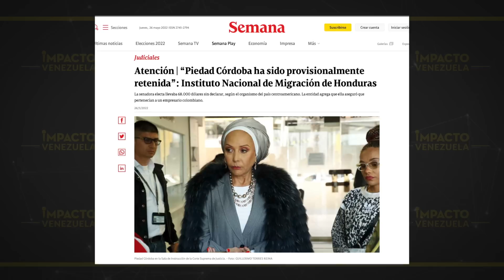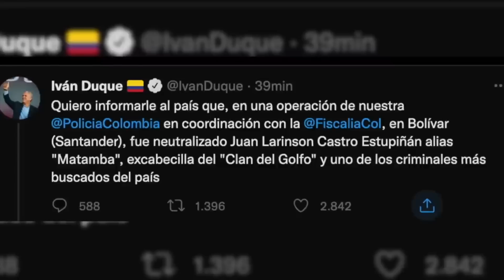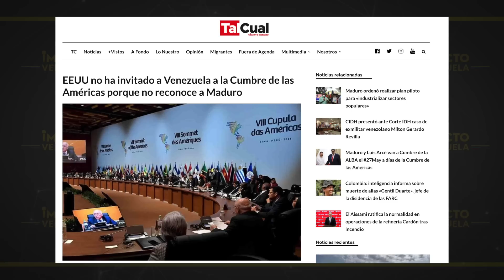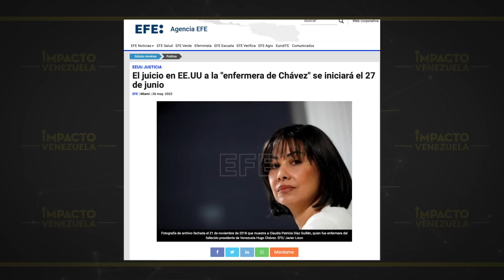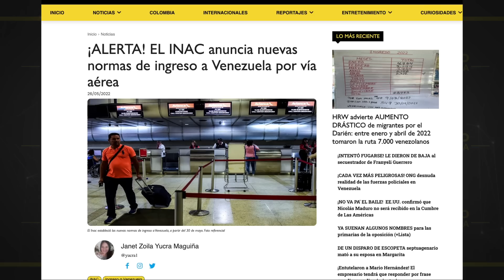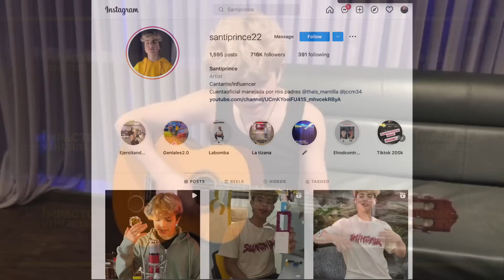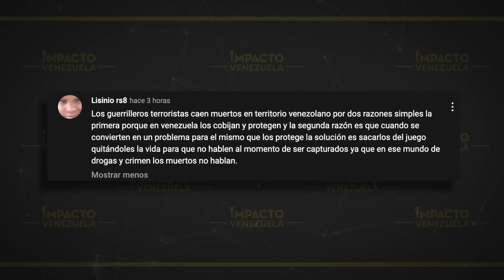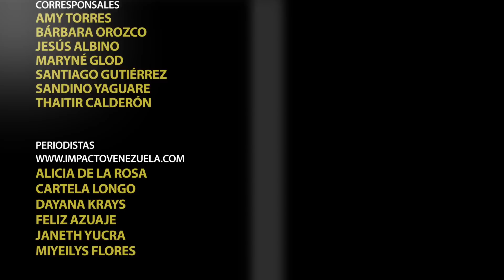🇻🇪NOTICIAS EN VIVO CON MILDRED MANRIQUE: ¡CRISIS! atletas nacionales trabajan en ruinas